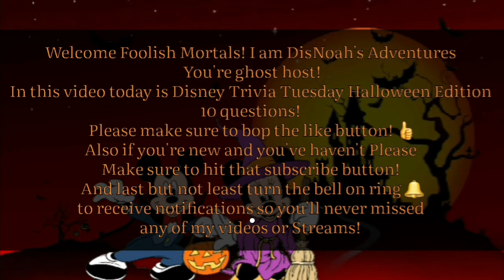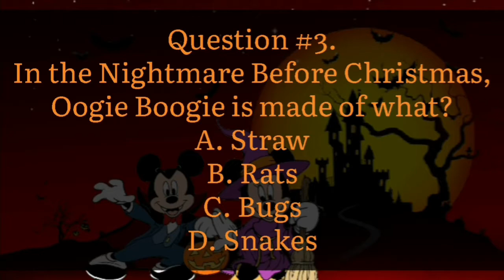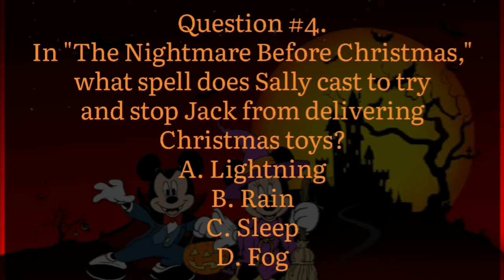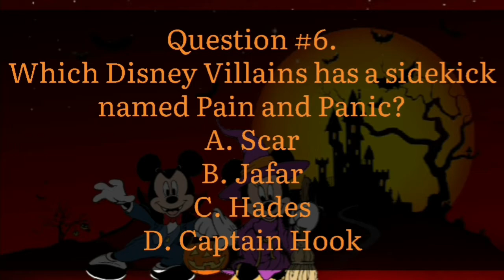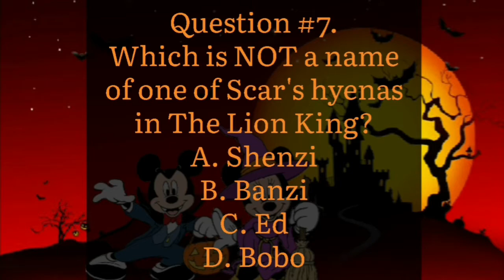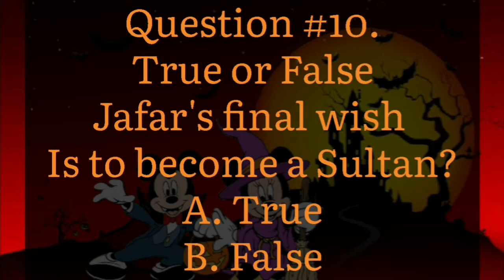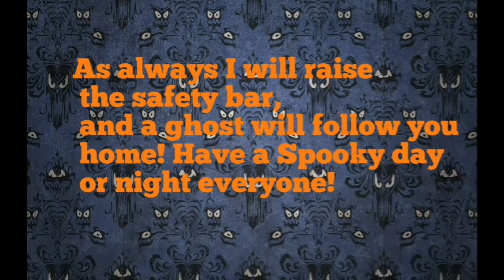Disney Trivia Tuesday | Disney Movies Halloween Trivia Editon 10 Questions | Episode #50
Answers:
#1.A. Winifred, Mary, and Sarah
#2.D. The Jolly Roger
#3.C. Bugs
#4.D. Fog
#5.B. False
#6.C. Hades
#7.D. Bobo
#8.C. Skull and bones
#9.B. Tiger
#10.B. False

Hello and welcome everyone! 👍 Share out this video (Twitter & Instagram)

What I use to Edit video is called VN Video Editor Lite! Another app I recommend!

Please feel free to help support to my channel!